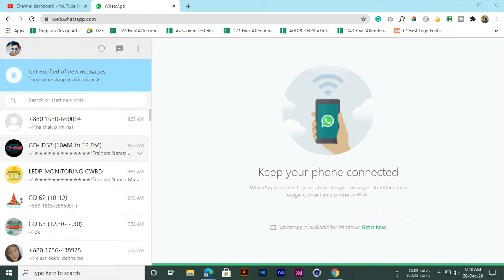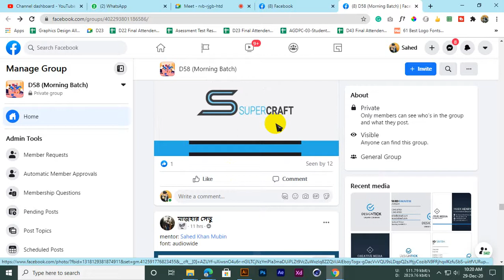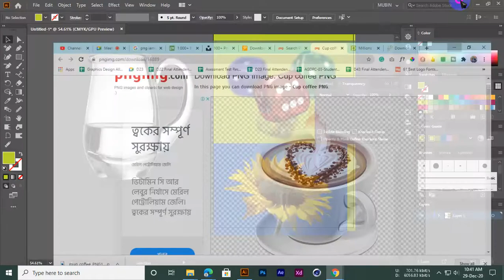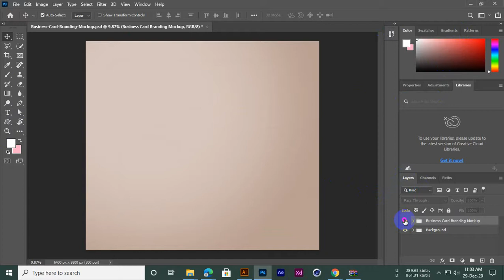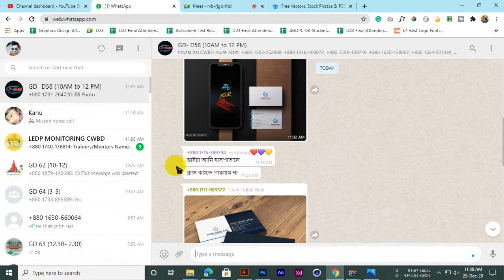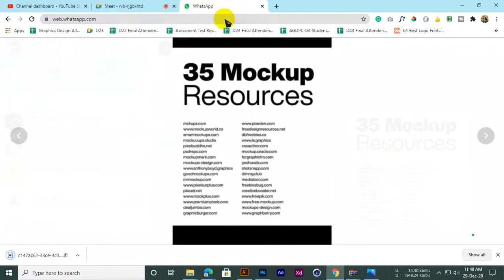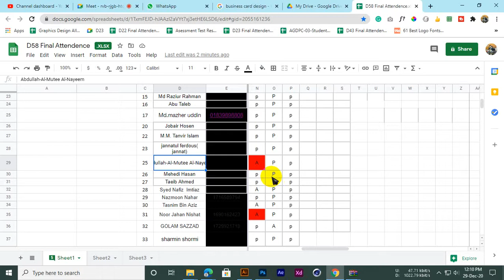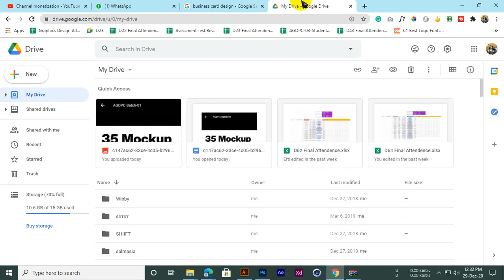D 58 Class 7